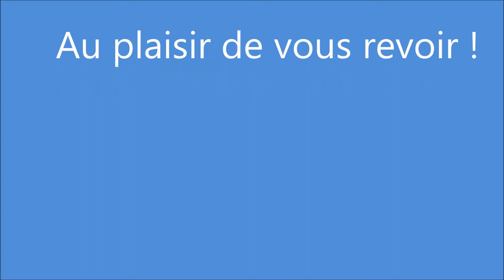Méditation Thai de Jules Massenet